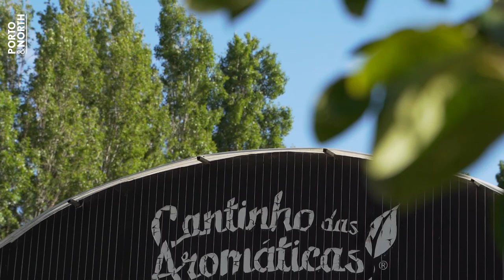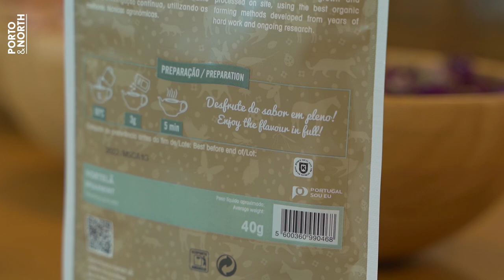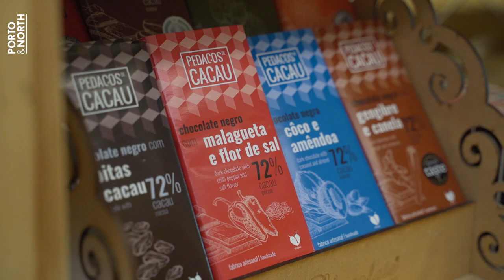MEETHOLOGY - Where Sustainability Meets Tradition | Fieldtrip Cantinho das Aromáticas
🐝  Bees, 🦔  hedgehogs and endless fields of aromatic plants that impregnate the surroundings with a pleasant and relaxing scent - not something you would normally expect in the heart of a town with 300.000 inhabitants? Well, Porto has these kinds of surprises for you!

🌾 What about an authentic experience exploring @cantinho-das-aromaticas, helping out in the fields and inviting a renowned local chef to cook some delicious organic specialties together? This is just what our souls need right now, isn’t it eventprofs?

If travelling is not yet on your agenda, watch the video (LINK TO VIDEO) and answer the question below! We will send a small portion of wellbeing home to you!

🧐 Question: What’s the name of the Herbal Tea Blend @luisalvesagricultor recommends to Event Professionals?